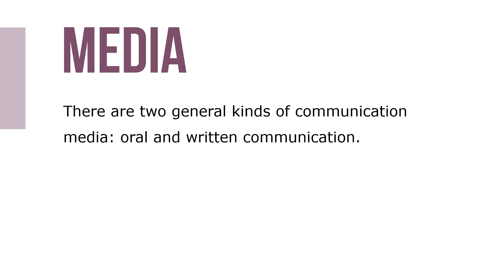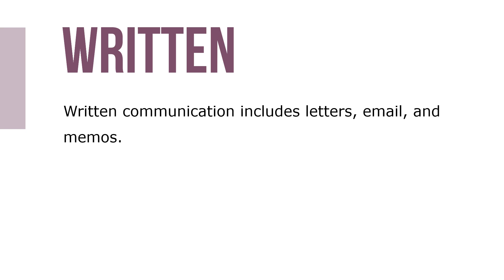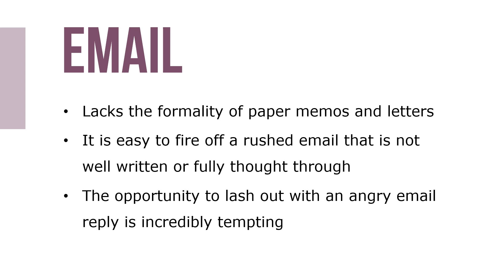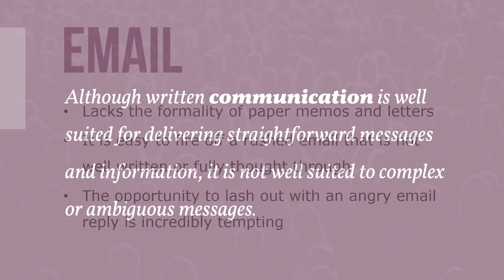Communication Medium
On average, first-line managers spend 57 percent of their time with people, middle managers spend 63 percent of their time directly with people, and top managers spend as much as 78 percent of their time dealing with people. These numbers make it clear that managers spend a great deal of time in one-on-one communication with others.

Sometimes messages are poorly communicated simply because they are delivered using the wrong communication medium, which is the method used to deliver a message. There are two general kinds of communication media: oral and written communication.

Oral communication includes face-to-face interactions and group meetings through telephone calls, videoconferencing, or any other means of sending and receiving spoken messages. Oral communication is also a rich communication medium because it allows managers to receive and assess the nonverbal communication that accompanies spoken messages (that is, body language, facial expressions, and the voice characteristics associated with paralanguage).

Written communication includes letters, email, and memos. Email is the dominant form of communication in organizations primarily because of its convenience and speed.

Although written communication is well suited for delivering straightforward messages and information, it is not well suited to complex, ambiguous, or emotionally laden messages, which are better delivered through oral communication.